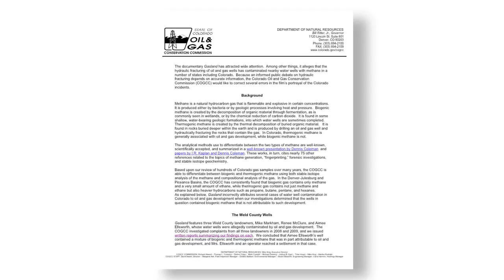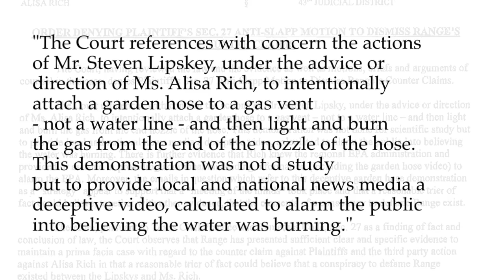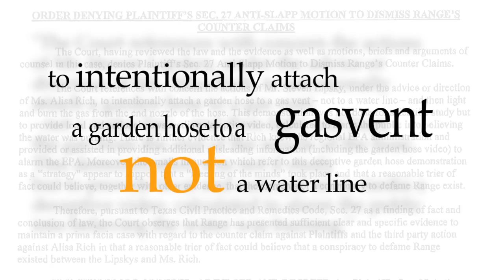GasLand II Debunked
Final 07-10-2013